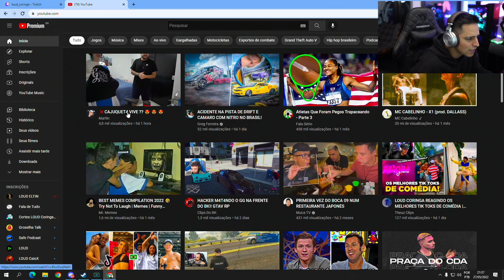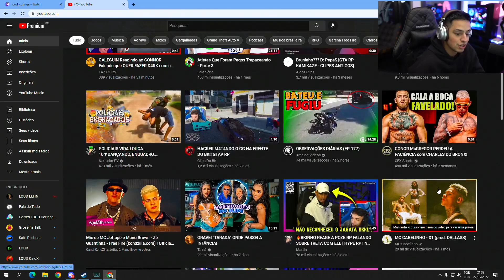CORINGA REAGE LUQUET4 & CAJU JUNTOS!!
Streamer: loud_coringa